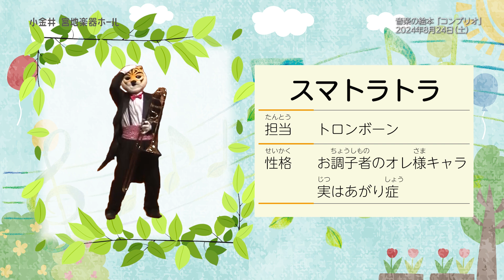【小金井 宮地楽器ホール】音楽の絵本「コンブリオ」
あの凄腕の動物たちがやってくる！
0歳から入場可！ご家族そろってお楽しみください。

◆音楽の絵本「コンブリオ」
【日時】2024年8月24日（土）15:00開演（14:30開場）
【会場】小金井 宮地楽器ホール（JR中央線「武蔵小金井駅」南口駅前）大ホール
【出演】ズーラシアンブラス（金管五重奏）
　　　　 サキソフォックス（サクソフォーン四重奏）
　　　　 弦うさぎ：ベス（ピアノ）
【チケット料金】　大人2,500円／子ども（3歳～中学生）1,000円
　　　　　　　　　　※3歳未満は膝上鑑賞無料（座席が必要な場合は子ども料金）
【プログラム】ロックン・モーツァルト
　　　　　　　ハイホー（『白雪姫』より）
　　　　　　　A列車で行こう ほか